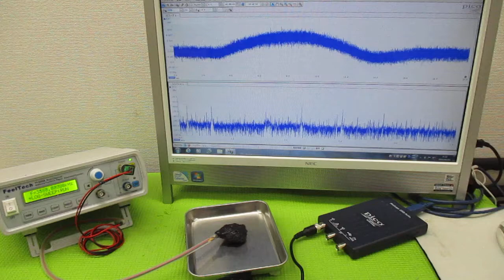超音波発振による相互作用を考慮した「超音波制御技術」